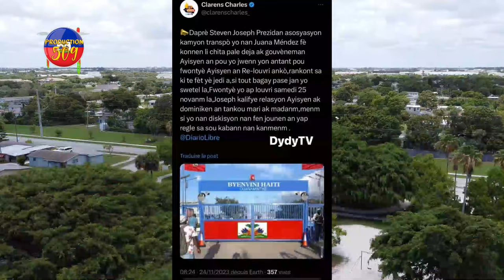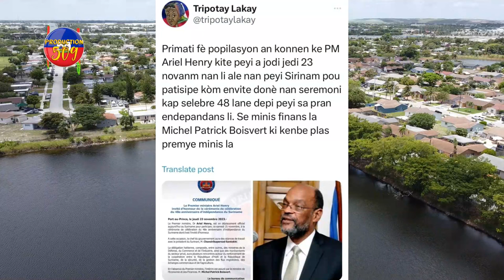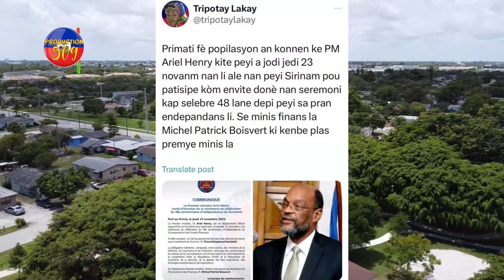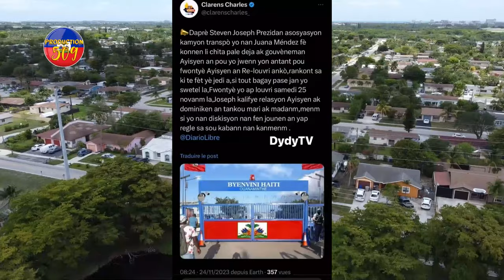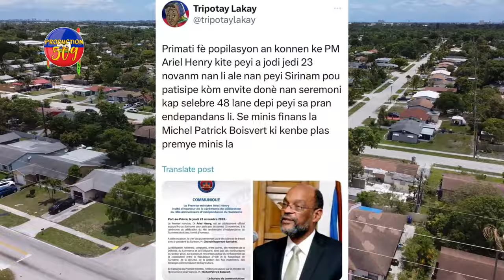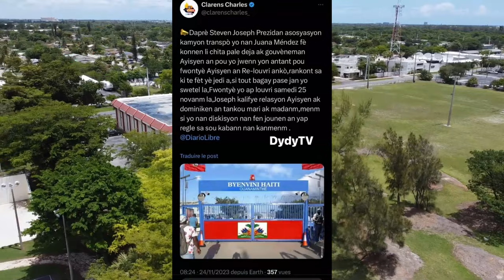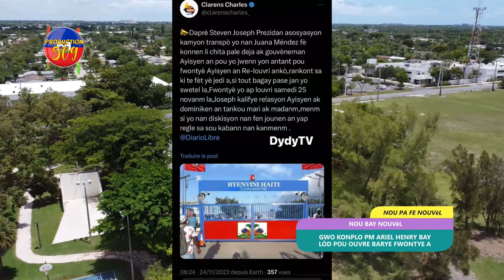GWO KONPLO PM ARIEL HENRY BAY LÒD POU OUVRI BARYE FWONTYE WANAMENT LA MEZANMI